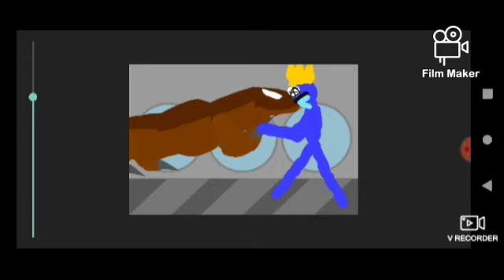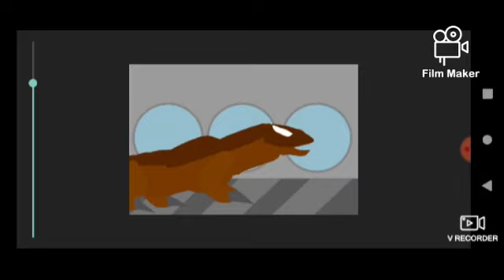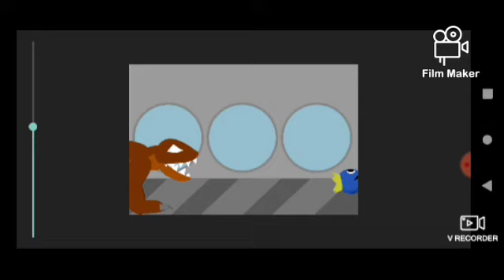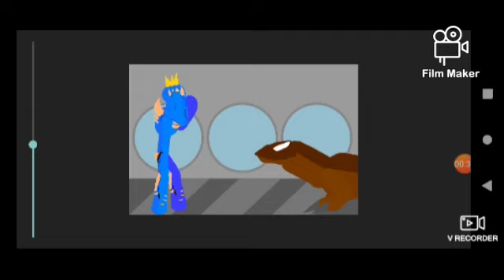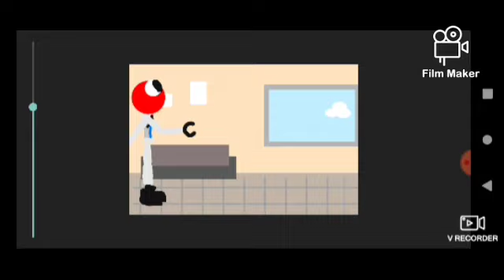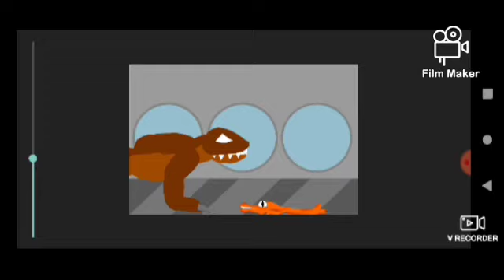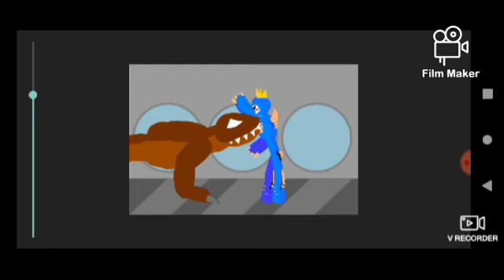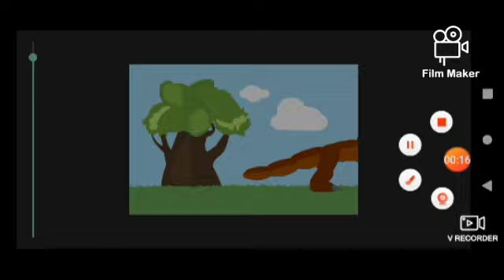komodo dragon vs blue rainbow friends DC2